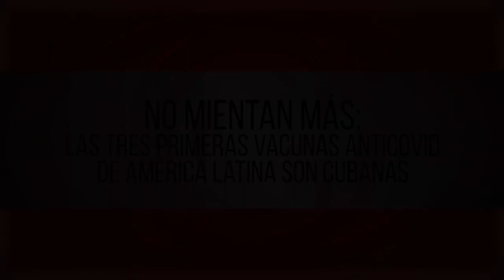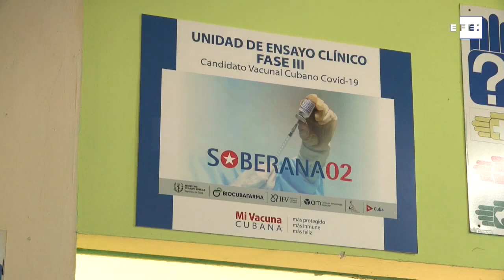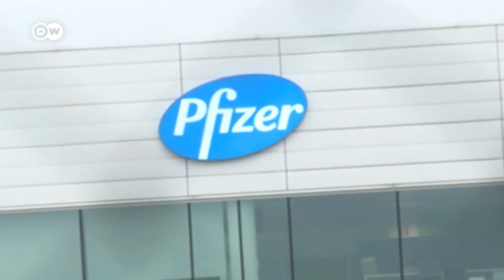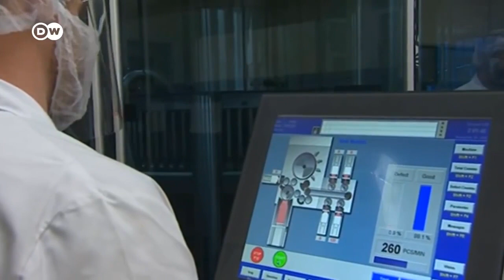No mientan más: las tres primeras vacunas anticovid de América Latina son cubanas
(+Italiano/Français/Alemán/Portugués)

Non mentite più: i primi tre vaccini anticovid dell’America Latina sono cubani
Arrêtez de mentir : les trois premiers vaccins anticovid d’Amérique latine sont cubains
Hört auf zu lügen: Die drei wichtigsten antiviralen Impfstoffe Lateinamerikas sind kubanisch
Não mintam mais: as três primeiras vacinas anticovid da América Latina são cubanas

No la primera sino las tres primeras vacunas anticovid de Latinoamérica son cubanas y creación, no de empresas multinacionales, sino de laboratorios estatales de la Isla: la vacuna Abdala, creada por el Centro de Ingeniería Genética y Biotecnología de La Habana, así como la Soberana 02 y la Soberana Plus, diseñadas estas por el Instituto Finlay.